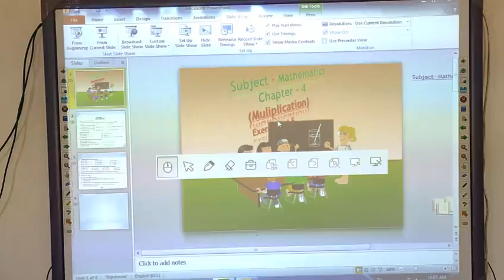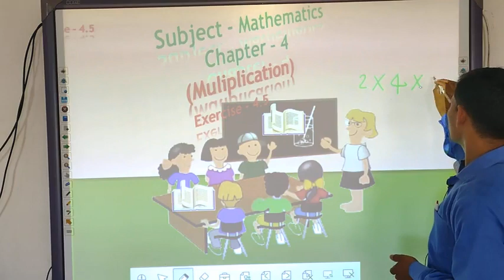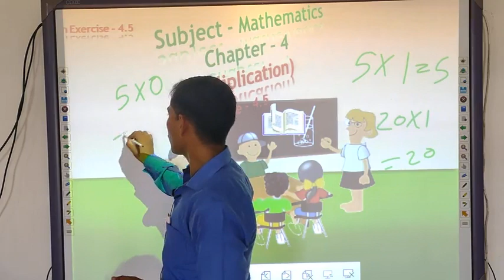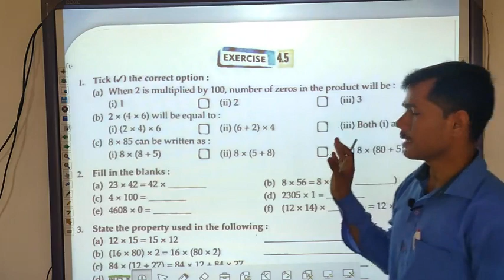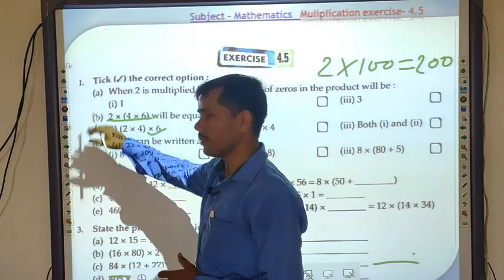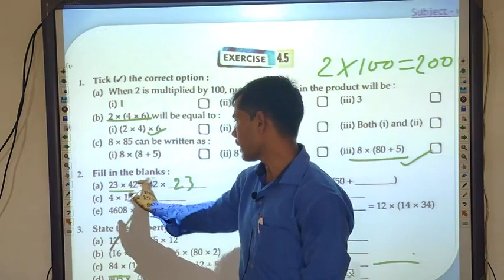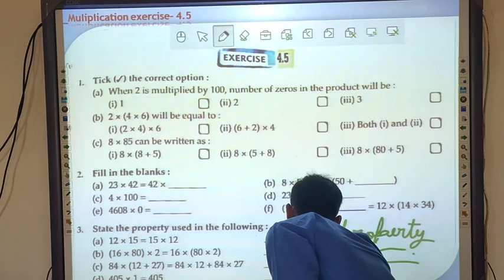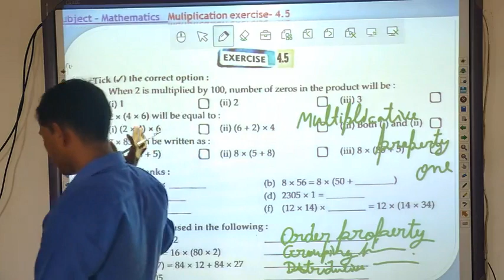class 3rd, subject - mathematics, chapter 4 ( exercise 4.5)